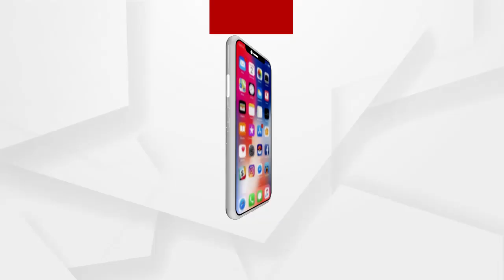ମମତାଙ୍କ ପୂଜାରେ ଜଗନ୍ନାଥ ମନ୍ଦିରର ସେବାୟତ ଉପସ୍ଥିତ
ନିର୍ବାଚନ ତାରିଖ ଘୋଷଣା ପୂର୍ବରୁ ପଶ୍ଚିମବଙ୍ଗ ମୁଖ୍ୟମନ୍ତ୍ରୀ ମମତା ବାନାର୍ଜୀ ନିଜ ଘରେ ଜଗନ୍ନାଥଙ୍କ ପୂଜାର୍ଚ୍ଚନା କରିଛନ୍ତି. ଏହି ପୂଜା ସମୟରେ ପୁରୀ ଜଗନ୍ନାଥ ମନ୍ଦିରର ସେବାୟତ ଉପସ୍ଥିତ ଥିବା ଦେଖିବାକୁ ମିଳିଛି.